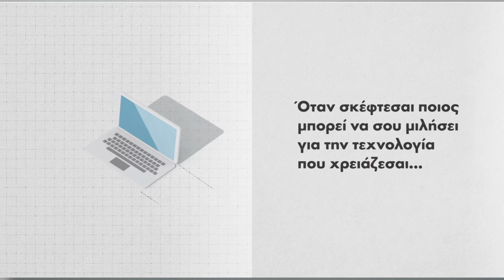Για ό,τι σημαίνει τεχνολογία, το μυαλό πάει στο ΠΛΑΙΣΙΟ!